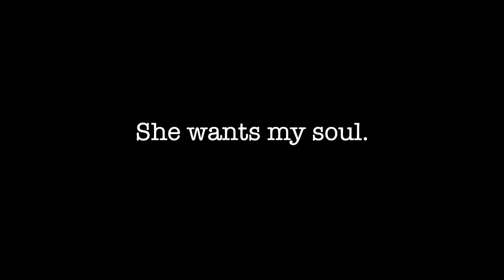She wants my soul.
I COULDN'T BELIEVE THIS HAPPENED.

Should I do more videos with her?

Her ig: @ mayapellot

Go comment on her recent picture and tell her go to church w me

S/O @cambandsome2206 for helping w this

PierTalk

0:00 Intro
1:06 She's just a woman
1:46 Sex and relationships
2:34 I NEEDA RUN
2:48 Religion
3:37 Degeneracy
6:16 I rebuke you
7:37 Manifestation
8:33 Cat whisperer
8:46 I met her Dad!
9:38 Savior